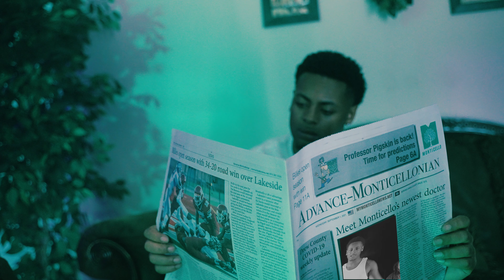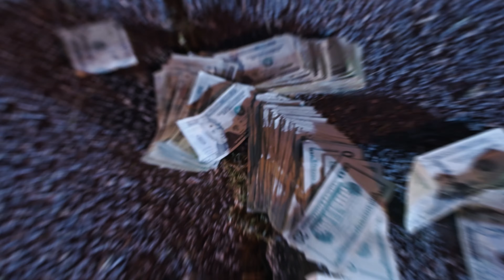Tre Tarantino & BB Typo - Batman & Robin (Dir Worknation Media)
"Batman & Robin" x Tre Tarantino & BB Typo (Dir x Worknation Media) Official Music Video
Sony A7III Music Video
Shot by DJ Stylez